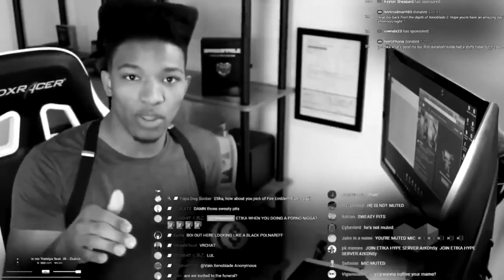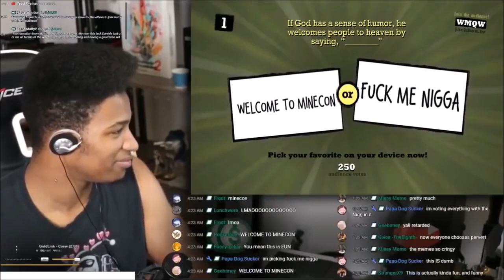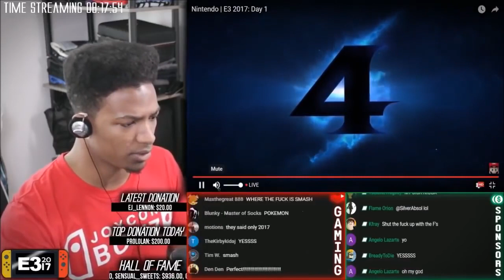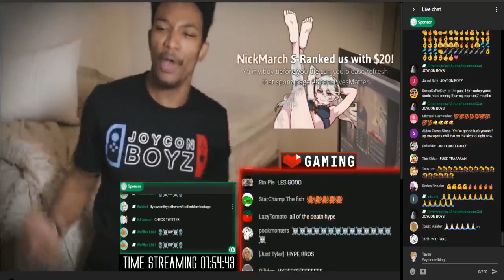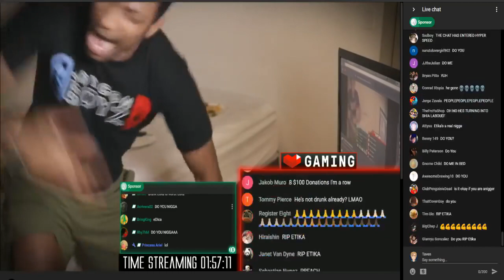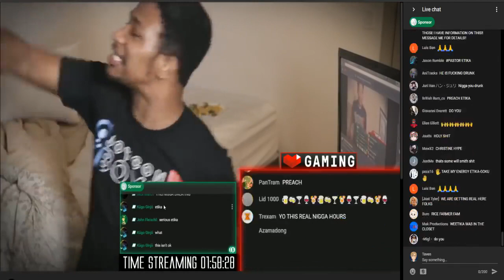Final Message to Our JoyconBoy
Here's a tribute from the joyconboyz.
Thank You For Everything You Have Done.
Rest in Peace Brother.